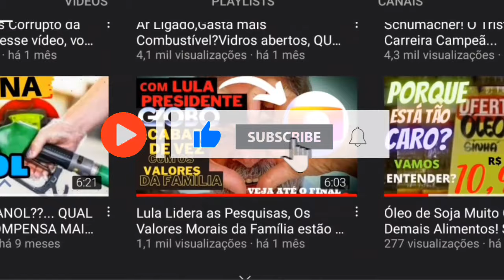Arlindo Cruz! O Triste fim de uma voz Do samba nacional